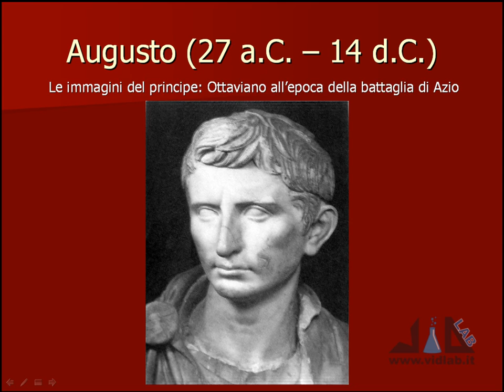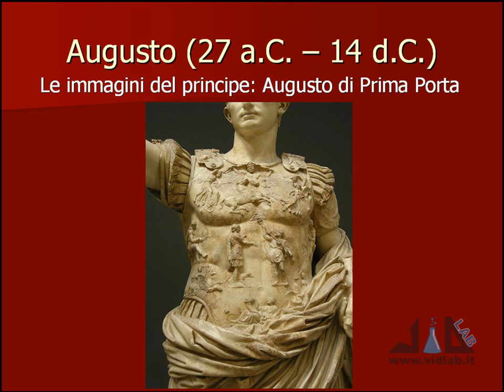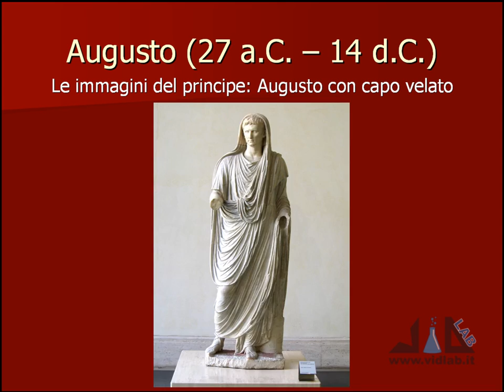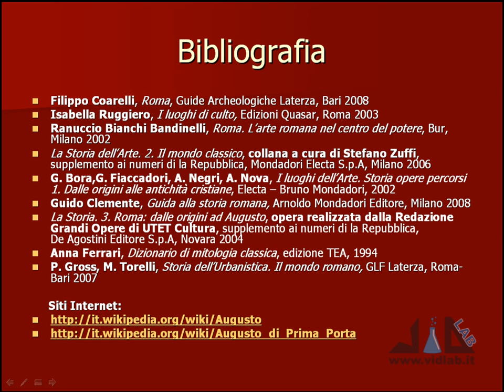videocorso archeologia e storia dell'arte romana - lez 8 - parte 2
presenta il videocorso di Archeologia e Storia dell'Arte Romana. Argomenti lezione 8: l'Età Augustea II parte: l'Ara Pacis e le immagini del Principe (busto di Ottaviano all'epoca della battaglia di Azio, Augusto di Prima Porta, Augusto con capo velato - o di via Labicana, la Gemma Augustea). Musica di Roberto Coccia - Music by Roberto Coccia.